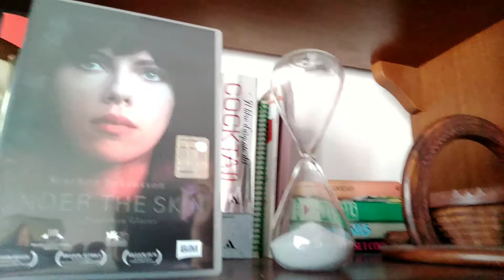UNDER THE SKIN recensione veloce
Film di merda
Si certo.. l'hanno premiato...
perché la Scarlett  è  nuda...
Tutto li
Voto 4

acquisto

amazon prime

amazon music